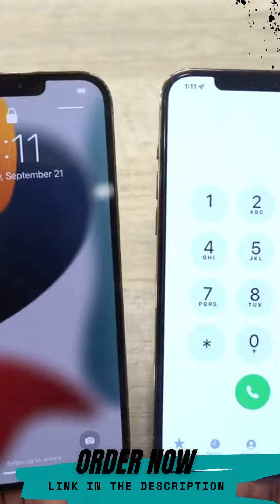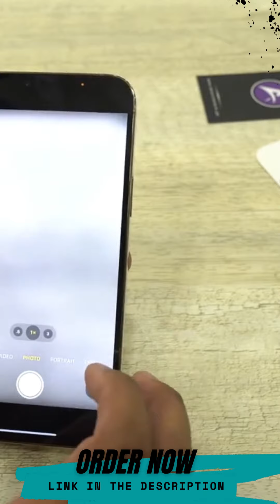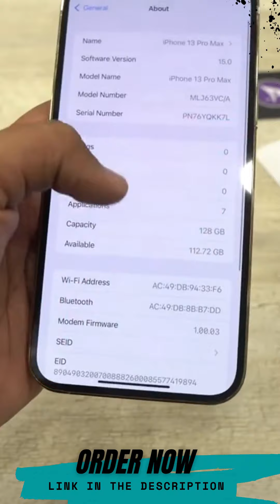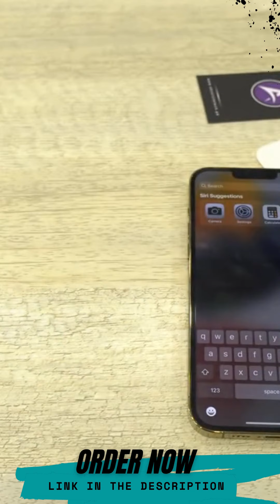iPhone 13 Pro Max Unboxing | First Look !!! - J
If you want to buy the latest tech gadgets so, here are the latest gadgets at amazing discounted prices at Amazon.

Amazon Basics In-Ear Wired Headphones, Earbuds with Microphone, Black

House of Marley Positive Vibration 2: Over-Ear Wired Headphones with Microphone, Plush Ear Cushions, and Sustainable Materials (Black)

Beats Fit Pro – True Wireless Noise Cancelling Earbuds – Apple H1 Headphone Chip, Compatible with Apple & Android, Class 1 Bluetooth®, Built-in Microphone, 6 Hours of Listening Time – Sage Gray

Beats Studio3 Wireless Noise Cancelling Over-Ear Headphones - Apple W1 Headphone Chip, Class 1 Bluetooth, 22 Hours of Listening Time, Built-in Microphone - Matte Black (Latest Model)